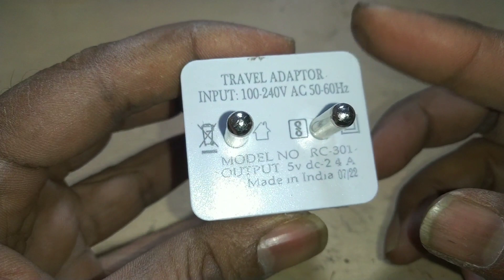मोबाइल चार्जर बनाने का सबसे आसान तरीका || easy way to repair any mobile charger